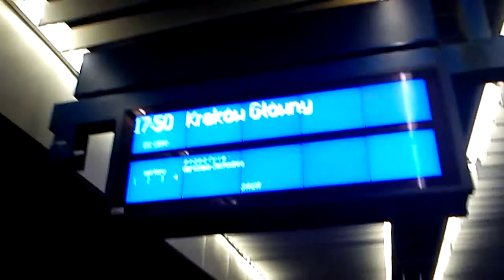EP09-014 z EIC Sawa 1304 odjeżdża ze stacji Warszawa Centralna.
EP09-014 z EIC Sawa 1304 relacji: Warszawa Wschodnia - Kraków Główny odjeżdża ze stacji Warszawa Centralna.
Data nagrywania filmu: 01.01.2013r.